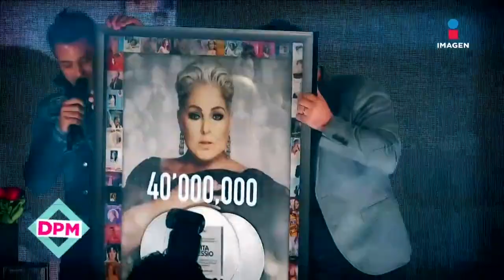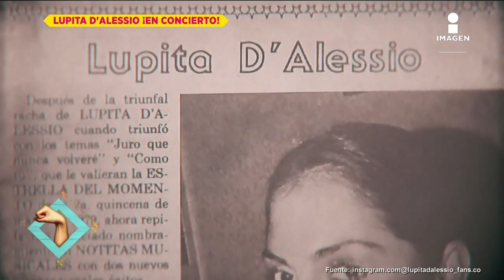¡Lupita D'Alessio conmemorada por 40 millones de discos vendidos en 50 años! | De Primera Mano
¡LupitaD'Alessio reconocida por 40 millones de discos vendidos a lo largo de su trayectoria por 50 años de música!